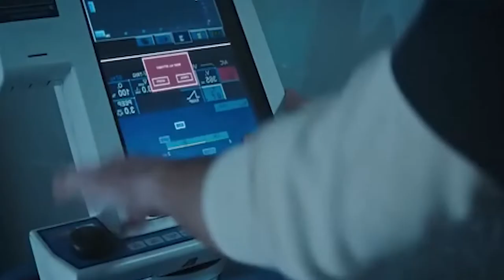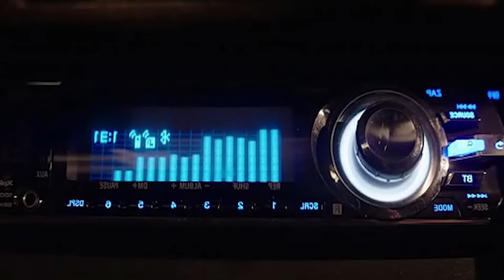Scouts Guide to the Zombie Apocalypse compressed